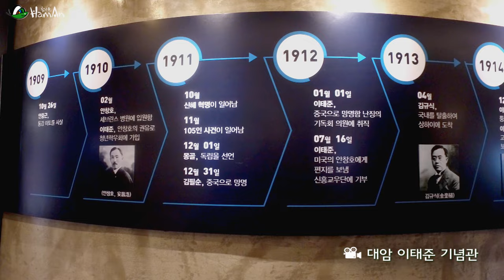음악과 함께하는 즐거운 함안여행🎶🎵 #1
잘 알려지지 않은 함안의 숨은 명소! 숨은 스팟!
함안여성합창단의 잔잔한 음악과 함께 함안 여행을 즐겨보세요💚